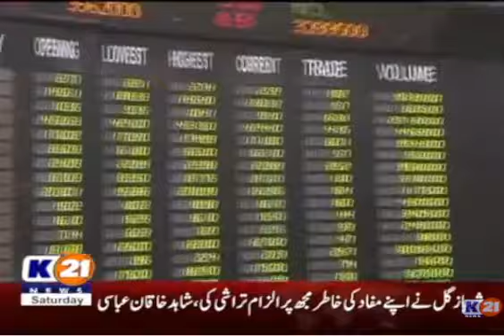Latest Headlines 09 pm | 03-Dec-2022 | K21 News